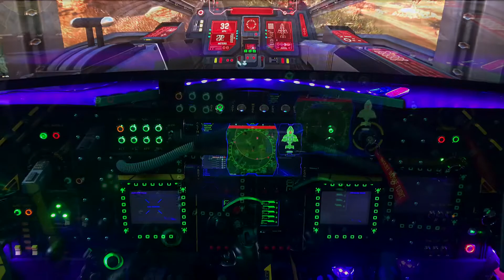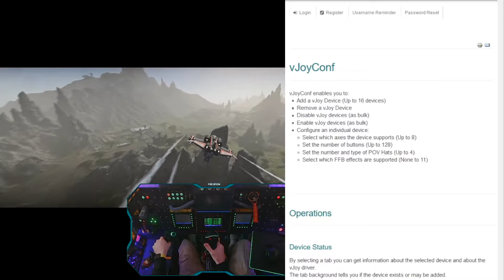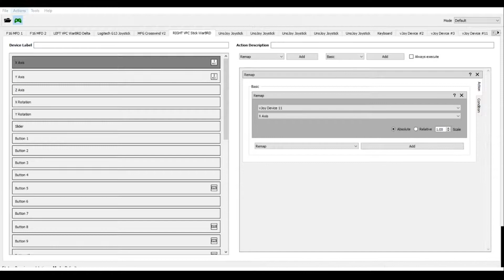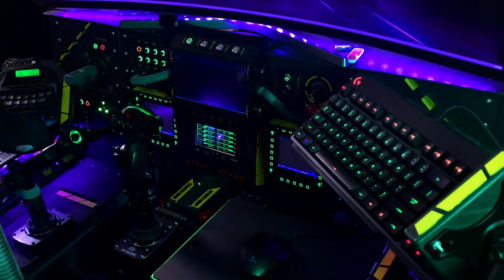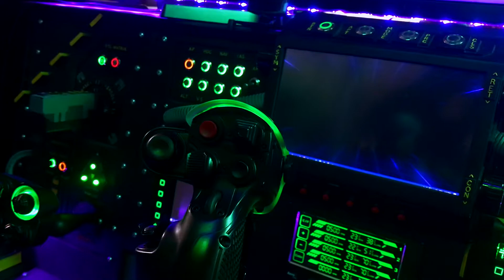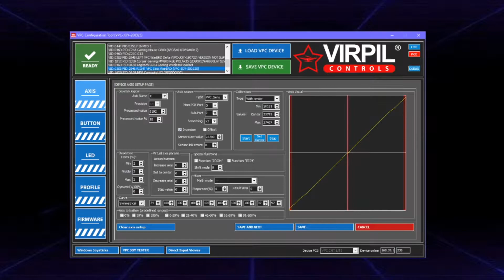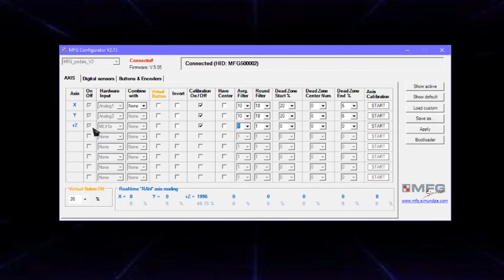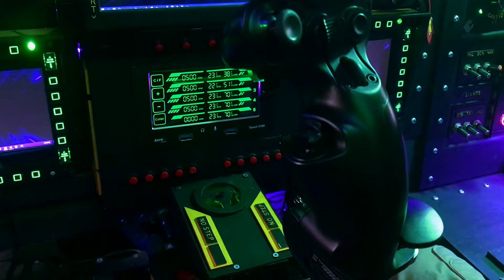PlanetSide 2 - Should You Fly With a Joystick? [Remastered]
First of all, for those who were waiting on this video, my apologies for the delay. I wanted to try to improve the overall quality of the content that I was producing, as well as I was working on figuring out what I wanted to include with this video.

Here's the original Reddit thread that started it all off. I was suprised that someone posted it on Reddit originally, but also that that many people are interested in using joystick/hotas/etc. in PlanetSide 2.

Just a reminder, as before:
Although I have an elaborate setup, the basics apply to getting any kind of controller setup, gamepad, joystick/throttle/hotas/pedals/etc. working if for some reason they won't work with PlanetSide 2 for you.

In some clips, I have a gunner view. I am not controlling both the gun and the vehicle at the same time, I’m just using a capture card to capture the gunners HDMI output and putting it on the stream, as well as mirroring it to the “targeting computer” special display that shows it for me like a HUD on an aircraft or modern luxury car.

The Planetside hud elements are done by capturing the gameplay for the stream and using cropped versions on a second monitor.